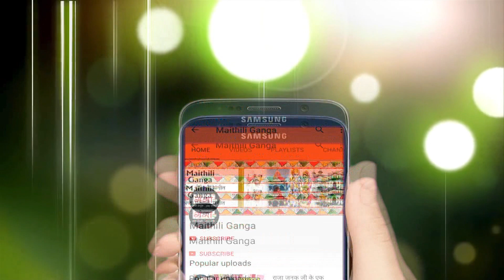Vivah Geet - पडल सिंदुर धिया भेलि पराई - Maithili Vivah Geet 2018 - Anjana Arya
Maithili Ganga presents Vivah Geet - पडल सिंदुर धिया भेलि पराई - Maithili Vivah Geet 2018 - Anjana Arya

Song -- Padal Sindoor Dhiya Bheli Parayi
Singer –Anjana Arya